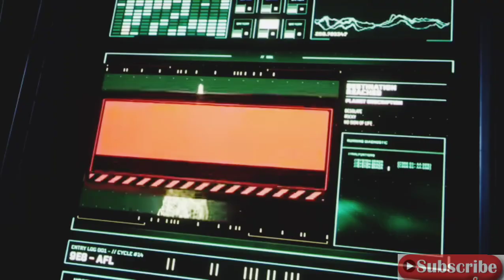PlayStation 5 | PS5 Exclusive | Returnal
Returnal combines action with roguelike gameplay into a third-person shooter where players fight to survive a hostile planet that changes with every death. Players can switch instinctively between firing modes by using a single adaptive trigger and can get right back into the action after dying.